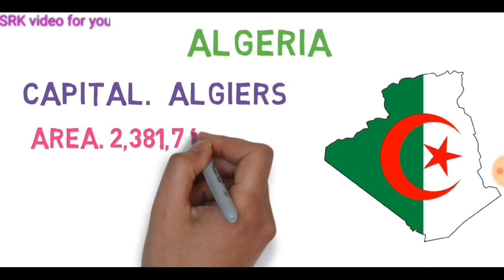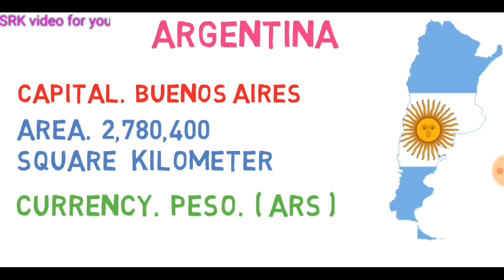Top 10 largest countries in the world //Biggest country in the world by Rk Buddy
Top ten largest countries in the world

In this video Top 10 Largest country's with capital and area in square kilometers & currency. With map and flag in HD quality .